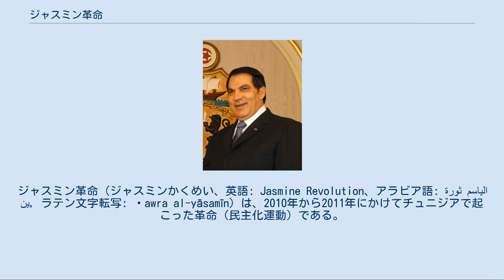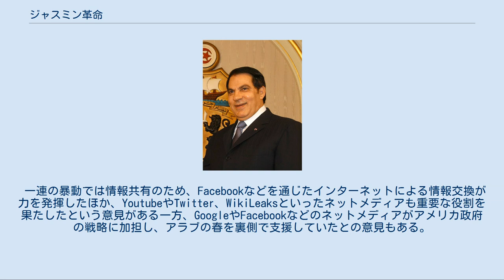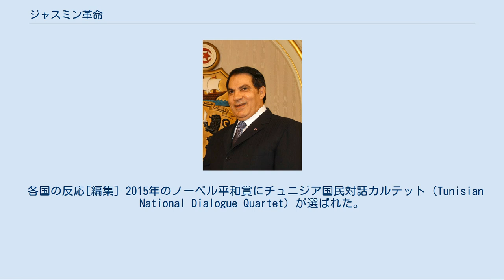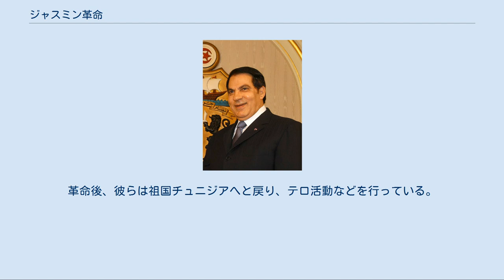ジャスミン革命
ジャスミン革命（ジャスミンかくめい、英語: Jasmine Revolution、アラビア語: ثورة الياسمين‎, ラテン文字転写: ṯawra al-yāsamīn）は、2010年から2011年にかけてチュニジアで起こった革命（民主化運動）である。
 一青年の焼身自殺事件に端を発する反政府デモが国内全土に拡大し、軍部の離反によりザイン・アル＝アービディーン・ベン＝アリー大統領がサウジアラビアに亡命し、23年間続いた政権が崩壊した事件である。
ジャスミンがチュニジアを代表する花であることから、このような名前がネットを中心に命名された。
 この民主化運動はチュニジアにとどまらず、エジプトなどほかのアラブ諸国へも広がり、各国で長期独裁政権に対する国民の不満と結びつき、数々の政変や政治改革を引き起こした。
こうした一連の動きはアラブの春と呼ばれた。
 一連の暴動では情報共有のため、Facebookなどを通じたインターネットによる情報交換が力を発揮したほか、YoutubeやTwitter、WikiLeaksといったネットメディアも重要な役割を果たしたという意見がある一方、GoogleやFacebookなどのネットメディアがアメリカ政府の戦略に加担し、アラブの春を裏側で支援していたとの意見もある。
 チュニジアは2010年の経済成長率が3.8パーセントと、決して経済状況が悪いわけではなかった。
しかし失業率は14パーセント、若者層に限れば30パーセント近いという高い水準であったため、これらの世代では経済成長の恩恵を受けられないことに不満がたまっていた。
 加えて、1987年に無血クーデターによって政権を獲得したベン＝アリー大統領は、イスラム主義組織および労働者共産党に対し抑圧を行い、ある程度の経済成長は果たしたものの、一族による利権の独占といった腐敗が進むなど、23年にも及ぶ長期政権に不満がたまっていった。
こうした背景が暴動に結びついたとみられている。
 ベン＝アリー大統領は、イスラム主義組織および労働者共産党への抑圧、近代改革など、アメリカやかつてのイランと同様の政策を行い、政治犯釈放などの人権政策もあり「民主主義・人権」国際賞を受賞したが、今回の暴動においても、譲歩策を次々と示したことが弱腰とも映りデモ隊を勢いづかせたとの指摘がある。
イスラム主義組織を抑圧してきた政権の崩壊により、イランのアフマディーネジャード大統領は「チュニジアの人々はイスラムの法とルールの確立を望んでいる」とイラン革命同様のイスラム国家化を示唆した。
非合法であったイスラム政党の幹部が亡命先から戻るとの推測もある。
 2010年の後半から、革命のきっかけの要素は整いつつあった。
11月7日のクーデター記念日、国民的ラップシンガーのエル・ジェネラル（本名ハマーダ・ベン・アモール）はネット上に、政権への抗議を込めた曲「Rais Lebled（国の頭）」を発表した。
政治体制、支配層による横暴を糾弾する内容である。
 ウィキリークスも革命の後押しをすることになった。
ウィキリークスはチュニジアに関する合衆国政府高官のコメントを暴露した。
その内容は、ベン・アリー政権の腐敗を厳しく批判するものだった。
それまで国民は、アメリカが政権の後見人として支えているとみていたが、実際にはアメリカは政権の維持に固執しているわけではないということが明らかになり、人々を勢いづけた。
 直接的かつ決定的な要因は12月17日、中部の都市シディ・ブジドで起こった。
この日の朝、露天商のモハメド・ブアジジ（26歳）が果物や野菜を街頭で販売し始めたところ、販売の許可がないとして地方役人が野菜と秤を没収、さらには役所の女性職員から暴行と侮辱を受けた。
ブアジジは没収された秤の返還を求めて3回役所に行ったが、引き換えに賄賂を要求された。
3回とも追い返されたブアジジは、これに抗議するために同日午前11時30分、県庁舎前で自分と商品を積んだカートにガソリンをかけて火をつけ焼身自殺を図った。
その場に駆けつけたブアジジの従兄弟のアリ・ブアジジが、事件直後の現場の様子を携帯電話で撮影し、その日の夕方、フェイスブックへ映像を投稿した。
アルジャジーラで事件が取り上げられ、一人の青年の焼身自殺が全国に知れ渡った。
イスラム教を含むアブラハムの宗教は自殺することを禁...